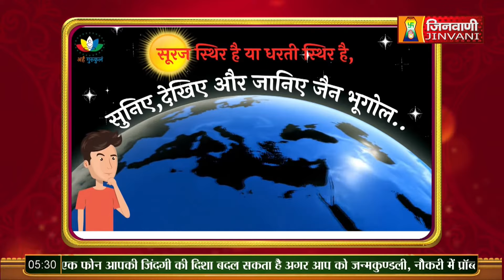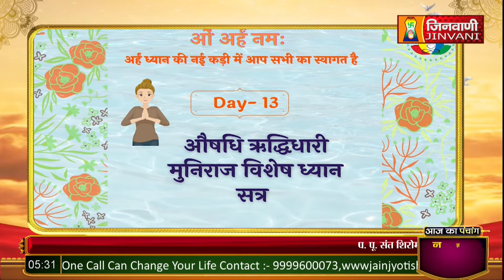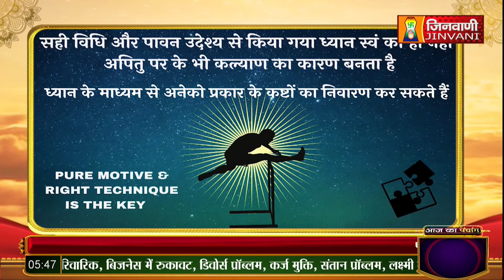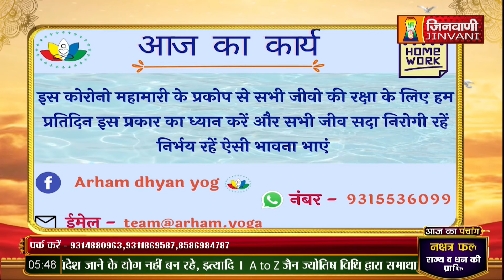Arham Dhyan Yog | 05 April 23 | Pranamya Sagar ji Maharaj Jinvani Channel (A08181)